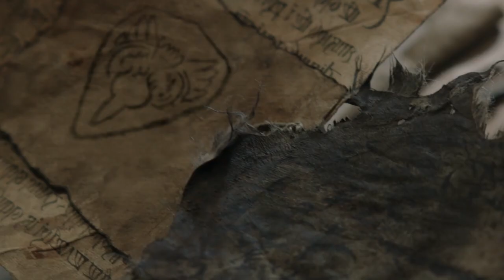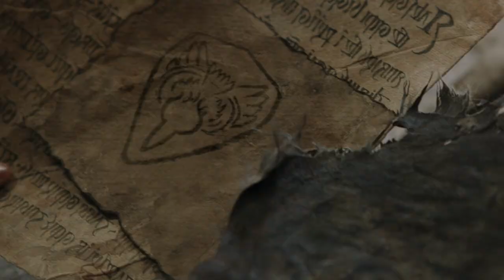THE RINGS OF POWER- S1, EP- 5 | Hollywood Series Explanation & Review in Tamil | TAMIL VOCAL CANDY